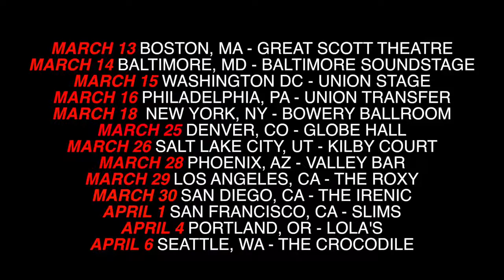THE DRIVER ERA LIVE!